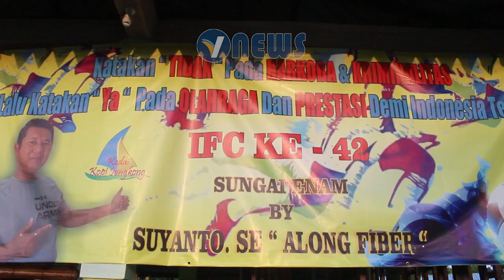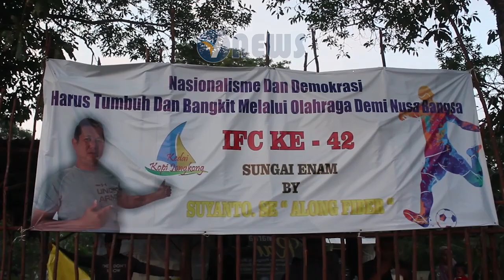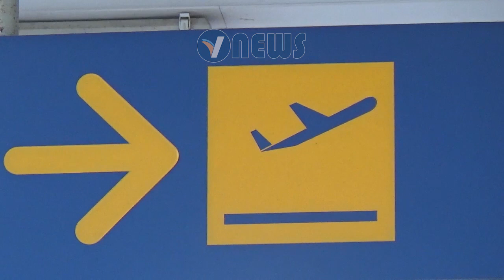VNEWS ROOM EDISI SENIN 05 JUNI 2023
VNEWS ROOM Tayang : Senin - Jum'at Pukul 19.30 WIB.

Copyright©️ VNEWS.CLICK